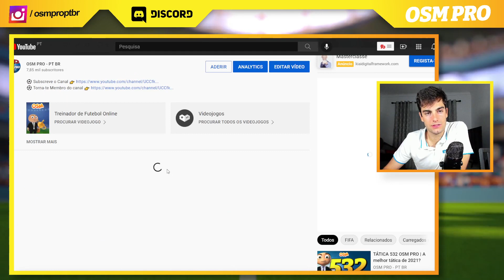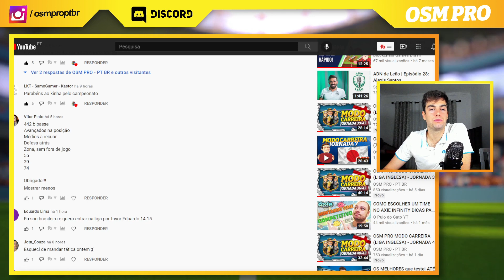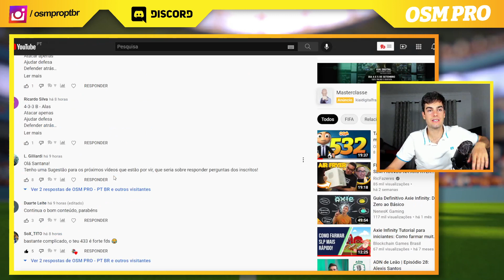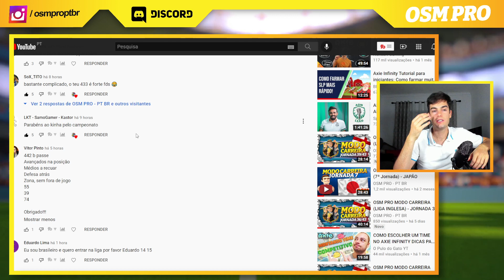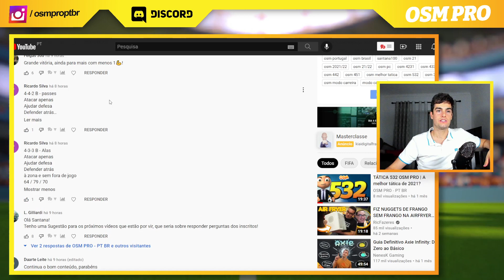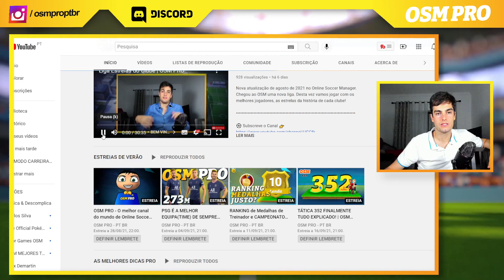OSM PRO MODO CARREIRA (LIGA INGLESA) - JORNADA 42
🏆 CAMPEÕES DO MODO CARREIRA:

6ª EDIÇÃO - ?
5ª EDIÇÃO - RenatoDuarte17
4ª EDIÇÃO - Game9Over1
3ª EDIÇÃO - Mister Pudini
2ª EDIÇÃO - Mikaxiter
1ª EDIÇÃO - Litlepig 17

REGRAS MODO CARREIRA:

➡️ X treinadores subscritores (são todos aceites aos mesmo tempo no 2º dia de preparação)

➡️ Estágios Bloqueados
➡️ Treino Secreto Bloqueado
➡️ Transferências Permitidas

*caso seja Presidente do canal não precisa de ir a sorteio

BEM VINDO AO OSM PRO (00:00)
SUBSCREVE O CANAL (00:20)